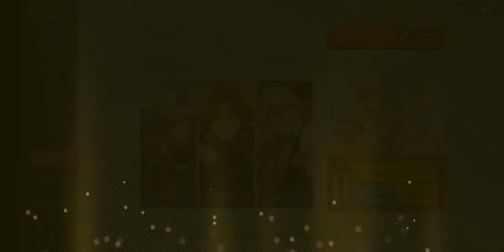[Extraordinary Ones] 30x Gacha (Alpha White, Maddie, Doc Yang)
30x gacha. I'm riiich
Heroes in gacha: Alpha White, Maddie, Doc Yang